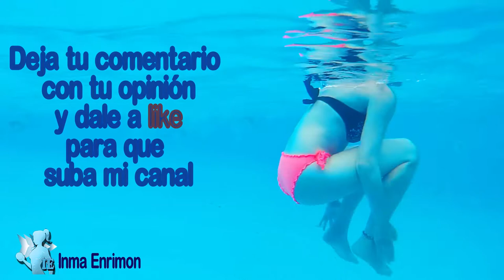TRES EJERCICIOS ACUÁTICOS/CINTURA/ABDOMEN/TONIFICA/Inma Enrimon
En el medio acuático es una buena manera de tonificar y reducir abdomen. Tonificar con estos tres ejercicios te hará sentirte fuerte

Twitter; @inmaenrimon